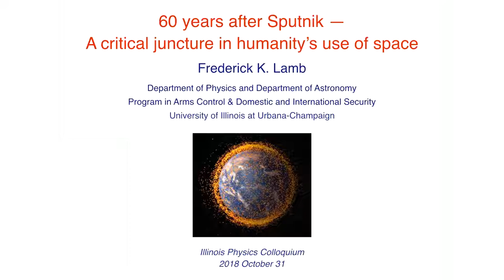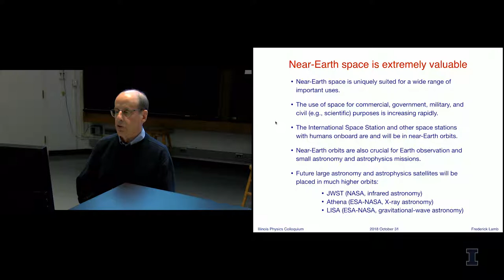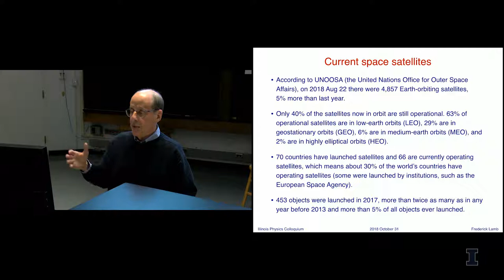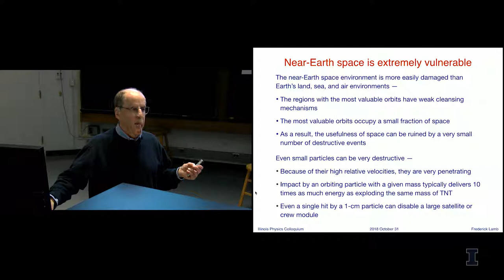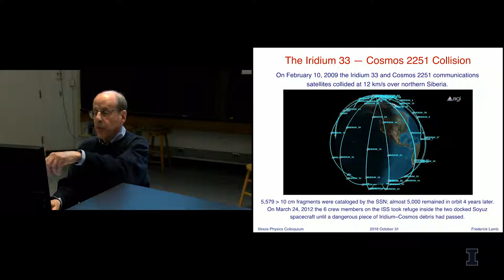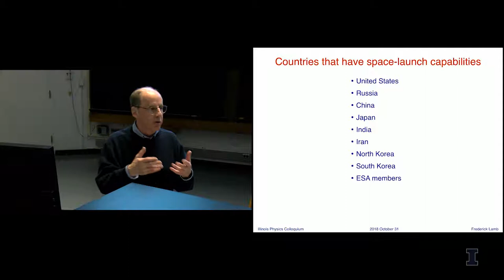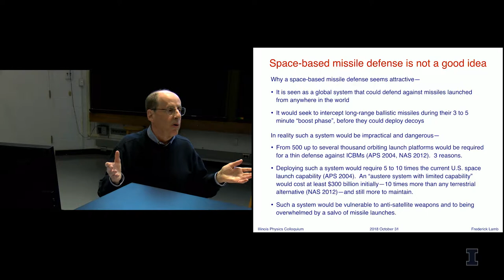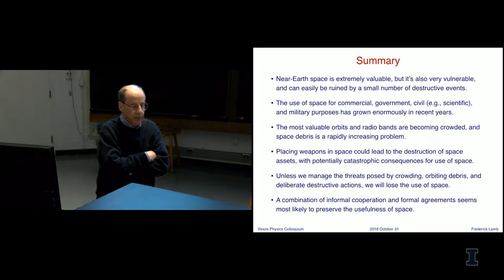Physics Colloquium: October 31, 2018 Frederick Lamb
60 years after Sputnik: a critical juncture in humanity’s use of space

The use of space for civil (e.g., scientific), commercial, and  military purposes has grown enormously in recent years.  Near-Earth space is extremely valuable, but it is also very vulnerable, and can easily be ruined by a small number of destructive events.  The most valuable orbits and radio bands are becoming crowded.  Placing weapons in space could threaten existing space assets and would invite the use of ground-, air- and space-based weapons against such weapons or other space assets, with potentially catastrophic consequences for humanity’s ability to use space.  Unless we manage the threats posed by crowding, orbiting debris, and deliberate destructive actions, we will lose the use of space.  A combination of informal cooperation and formal agreements seems the best approach for preserving the usefulness of space.

Fred Lamb is a Professor of Physics Emeritus at Illinois, a Core Faculty Member in the Program in Arms Control & Domestic and International Security, and an expert on space policy, military uses of space, missile defenses, and anti-satellite weapons.  His current scientific research focuses on problems in high energy and relativistic astrophysics.